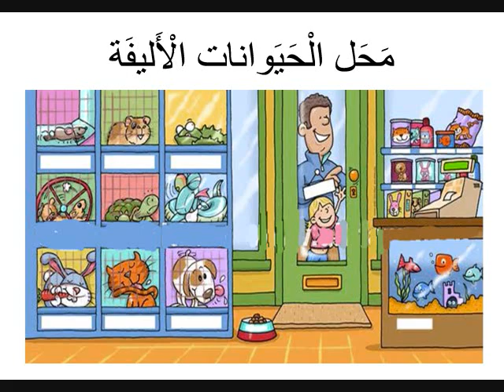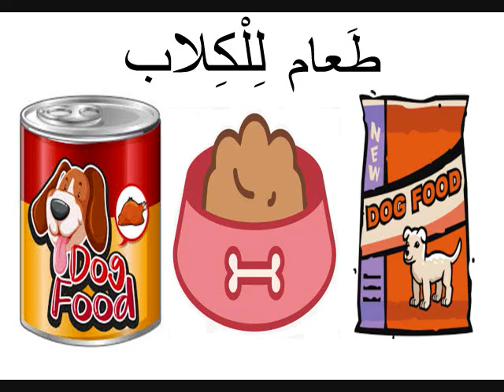الحيوانات الأليفة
من سلسلة محور الحيوانات اقدم فيديو عن الحيوانات الأليفة لأعرف المتعلمين على هذه الفئة من الحيوانات، على كيفية الإهتمام بها و أخذها باستمرار عند الطبيب البيطري لفحصها و إعطائها اللقاحات المناسبة تماما كما يفعل طبيب الأطفال